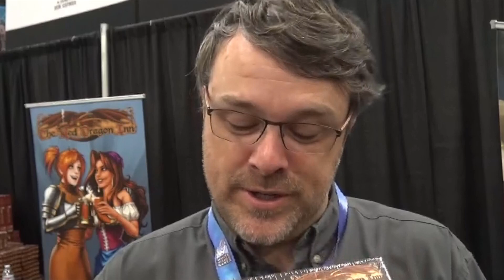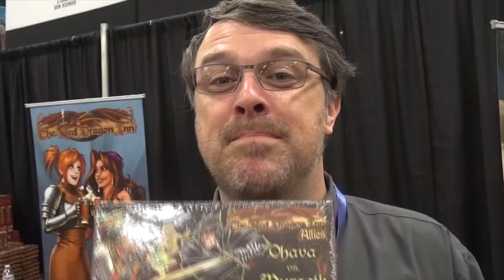The Hungry Gamer Interviews Slugfest Games Origins Interview-Short Version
Apologies for the 5 minute video, an error was made in the exporting, and the last few seconds got cut.  The playable characters will be the Red Dragon 1 characters, and Gog and Eve.

The Hungry Gamer interviews Jeff Morrow of Slugfest Games about their current products, and upcoming Kickstarters.  Including an exciting announcement for Red Dragon Inn fans.